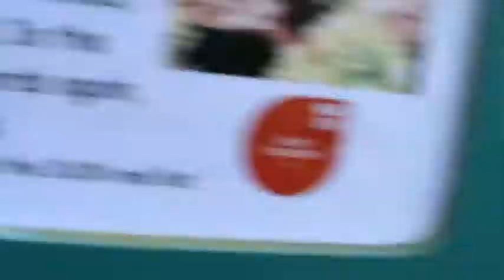Feeding Pine Marten at Kincraig Wildlife Park